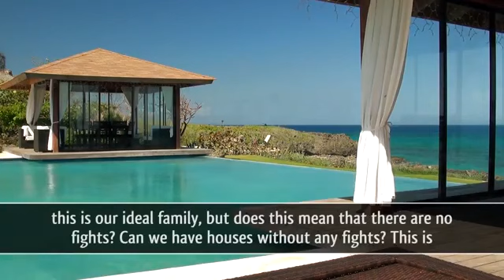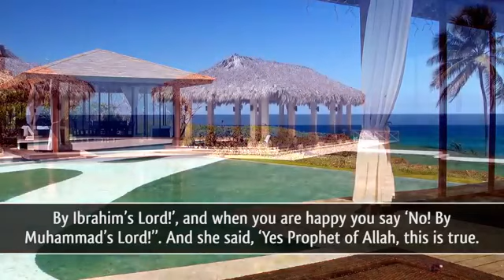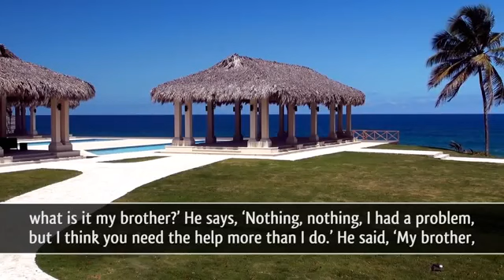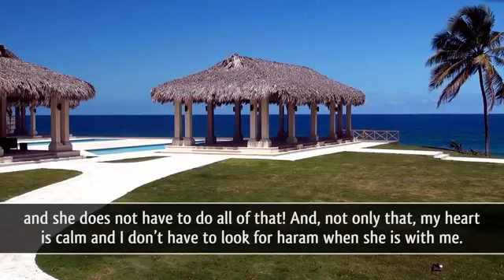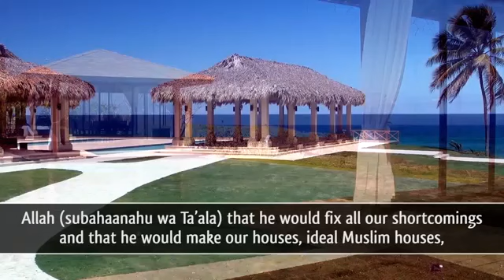The Perfect House Marriage Advice Amazing Reminder by Sheikh Assim Al Hakeem TDR